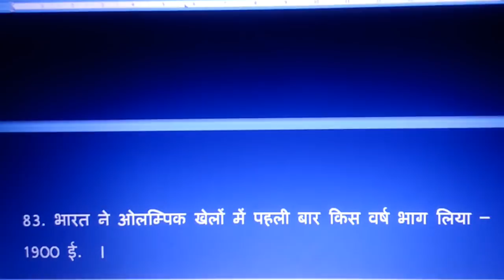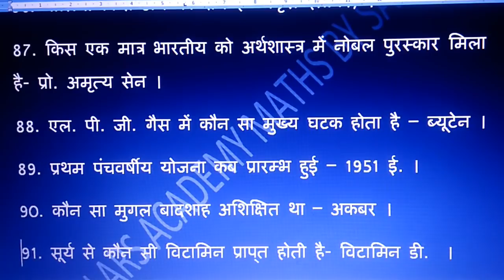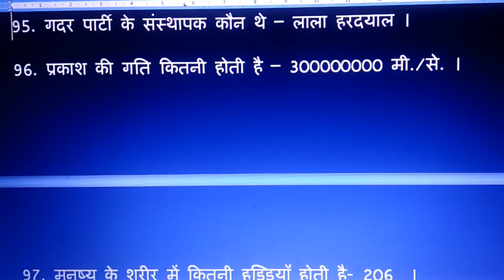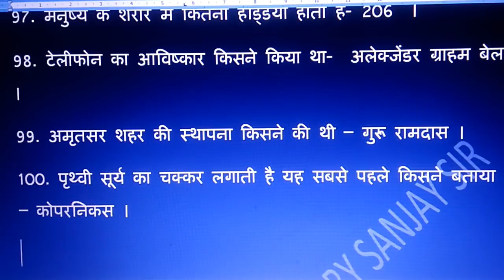1000 most important questions of GS part-2//By Sanjay Sir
1000 most important general knowledge questions for Allahabad high court pre+mains//UPSI//UPPCL//UPPSC//UP LEKHPAL//SSC CHSL//SSC CGL//CONSTABLE